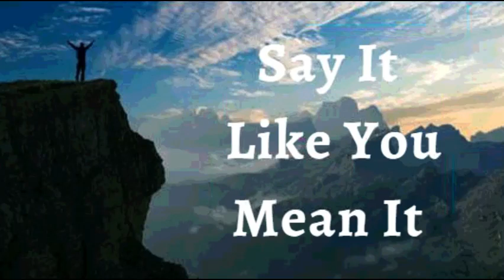10th April 2022 Say It like You Mean It (Audio in Gujarati)